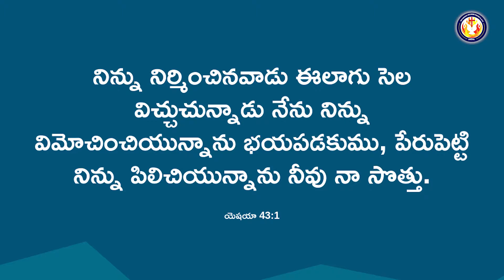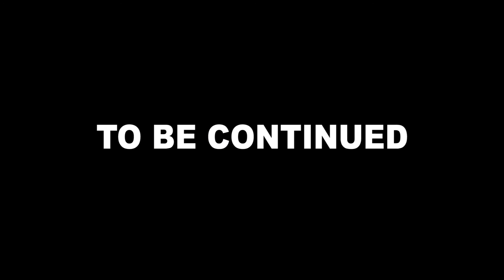BHSPM MINISTRIES||SHORT MESSAGE||PART - 1|| Rev.B.Prashanth Benjimen